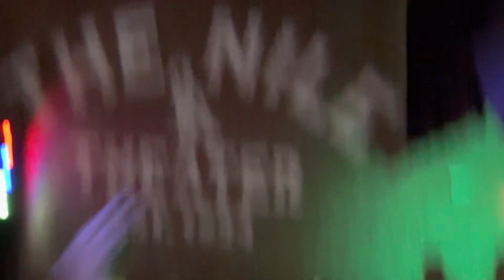PELVIC MEATLOAF 🤘🏽🤘🏽🤘🏽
PELVIC MEATLOAF 🤘🏽 The Dirty 30 Tour,  Mesa, AZ